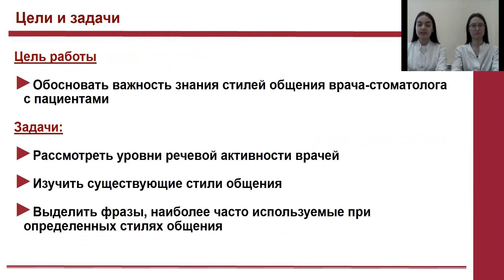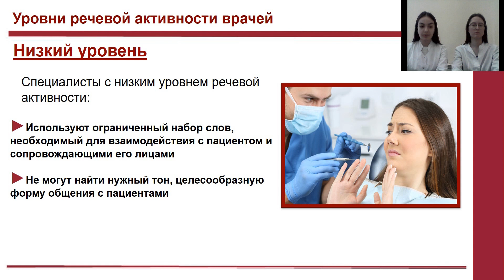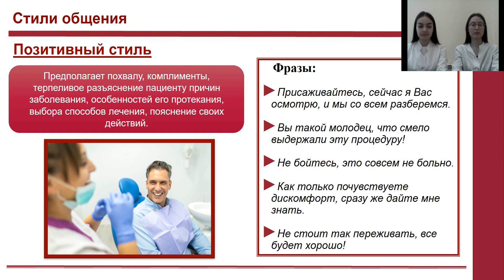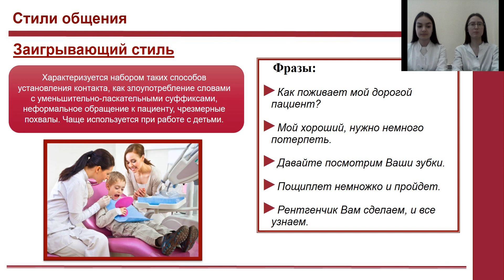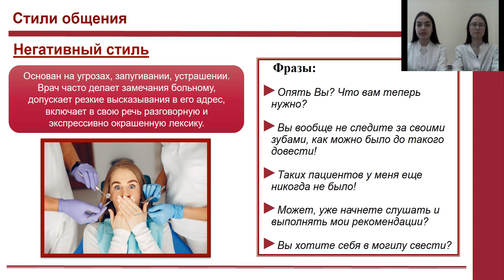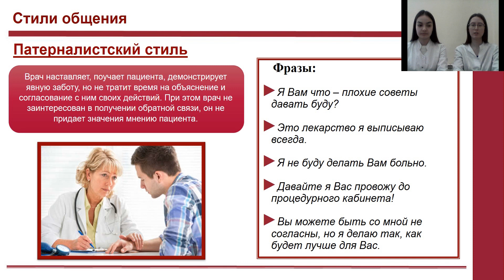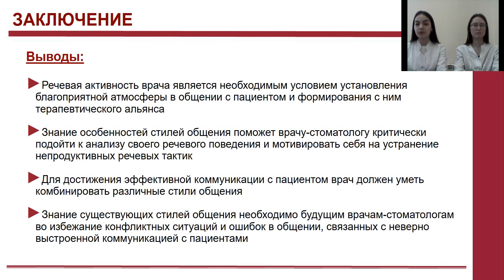РЕЧЕВАЯ АКТИВНОСТЬ И СТИЛИ ОБЩЕНИЯ ВРАЧА-СТОМАТОЛОГА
РЕЧЕВАЯ АКТИВНОСТЬ И СТИЛИ ОБЩЕНИЯ ВРАЧА-СТОМАТОЛОГА Бикмуллина Дина Рустамовна – студ. 3 курс стом. фак. СГМУ им. В.И. Разумовского.
Меликян Мариам Ваниковна – студент 3 курс стом. фак. СГМУ им. В.И. Разумовского.
Научный руководитель: Ремпель Елена Александровна, канд. филол. наук, доцент кафедры педагогики, образовательных технологий и профессиональной коммуникации.